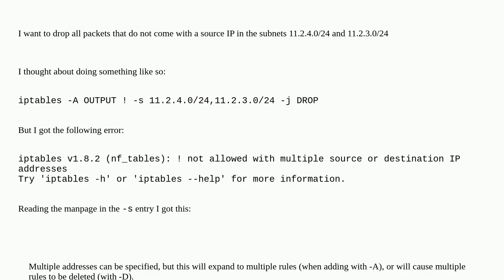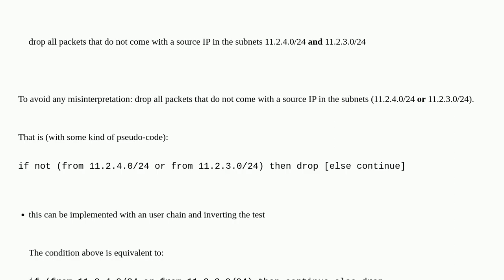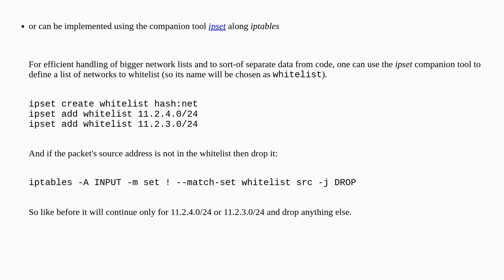iptables drop all packets that do not come from two specific subnets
A special thanks goes out to the community

  linux firewall networking iptables